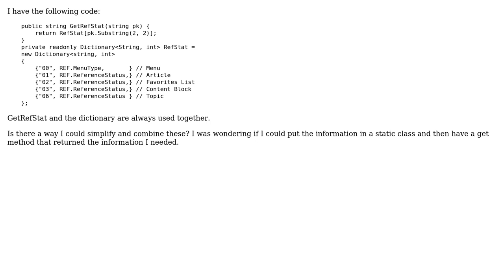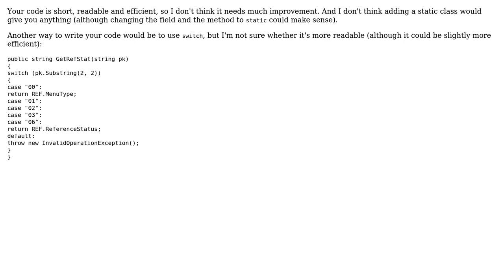Simplifying dictionary of constant values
With thanks & praise to God, and with thanks to the many people who have made this project possible! You are responsible for your own actions.